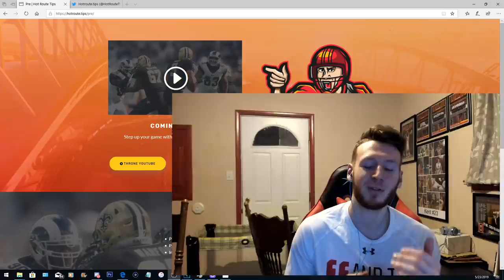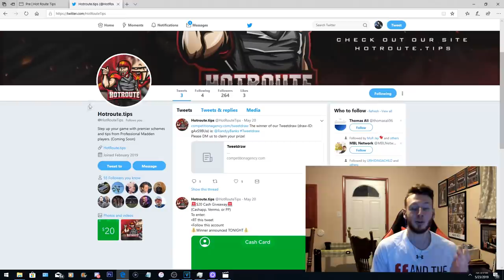One Play Touchdown Glitch in Madden 19?!?! KAus Coaching Pro Madden Gameplay Ep. 5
150 LIKES for MORE KAus Coaching in Madden 19

In this Madden 19 Gameplay Video, I walk you guys through all of my Madden 19 strategies.